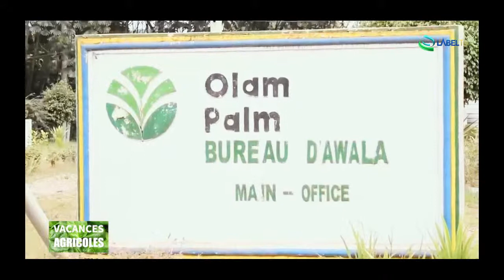Vacances Agricoles Gabon LABELTV 2018